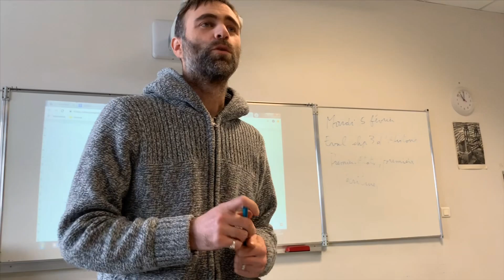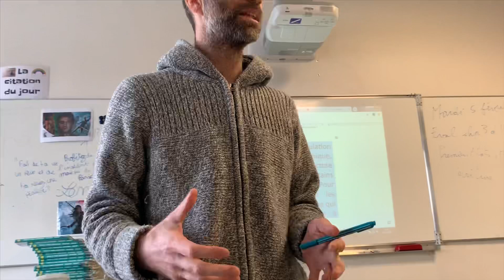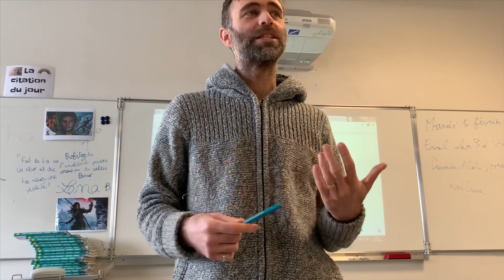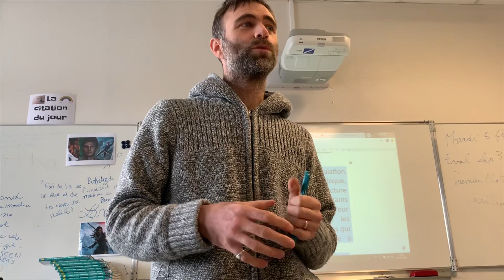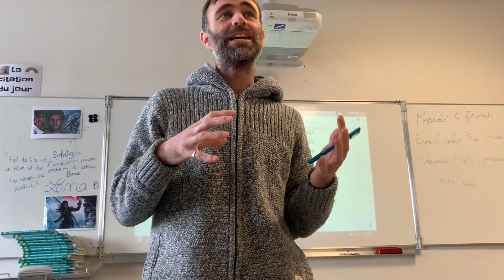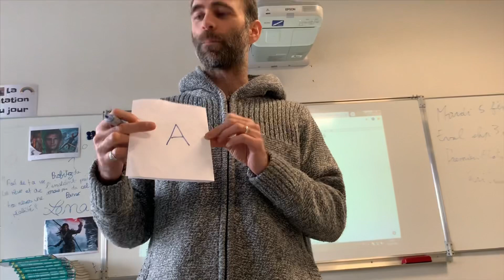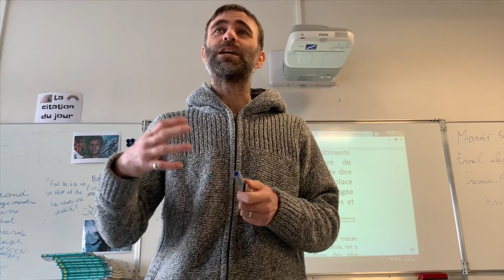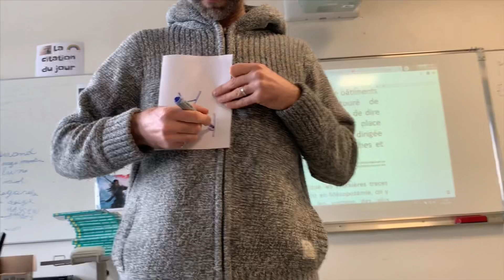HIST3 6è : Premiers États, premières écritures